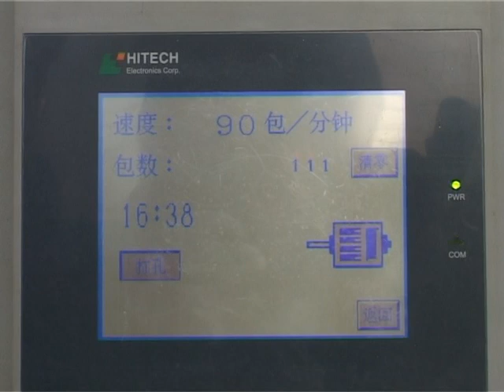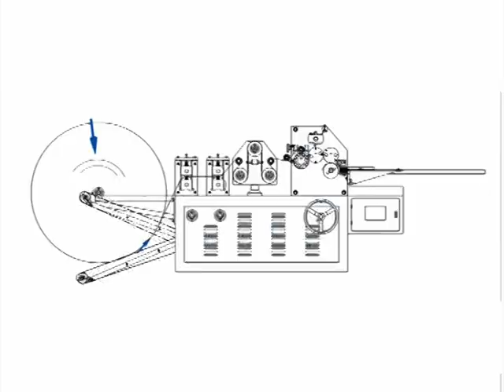MJ-A Series of Embossed Mini Hanky Folders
MJ-A Series of Embossed Mini Hanky Folders is for the production of mini-sized paper handkerchief by process of vacuum suction,embossing,cutting and then automatic folding into the finished products.